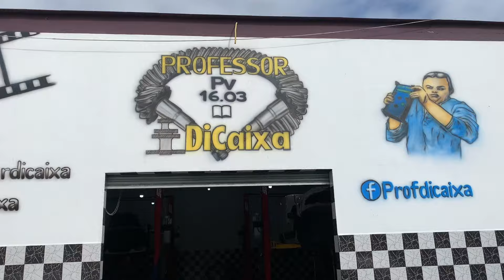Revelado o Segredo da Transformação de Dualogic para Manual